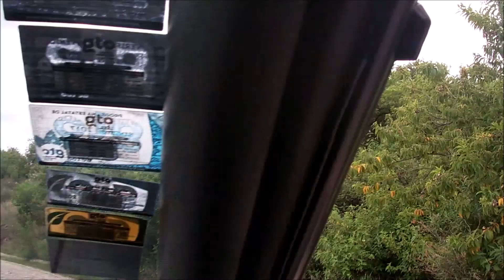Cristo Rey en Silao Guanajuato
cristo rey del cubilete silao gto mx